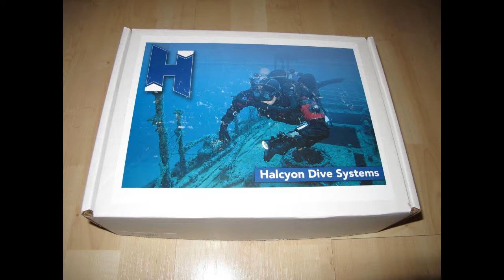Video Foco Flare (castellano)